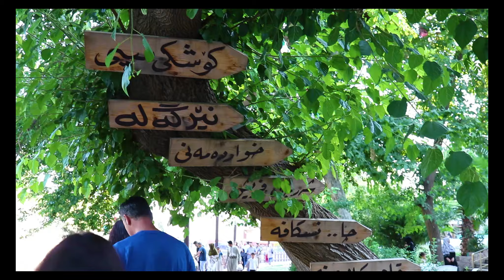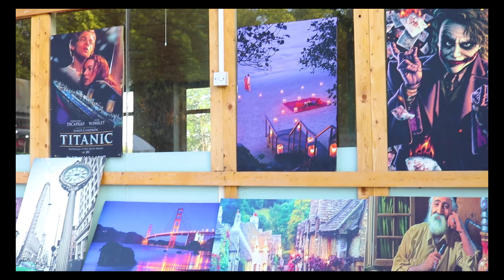اكبر تجمع للعرائس 👰🏼تعرفو على ديانات الاكراد✝️☪️✡️